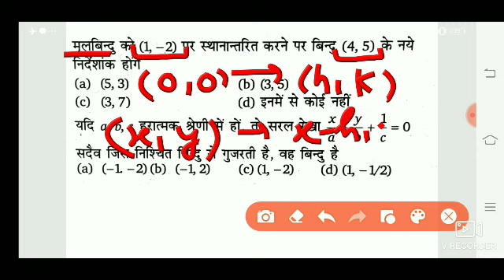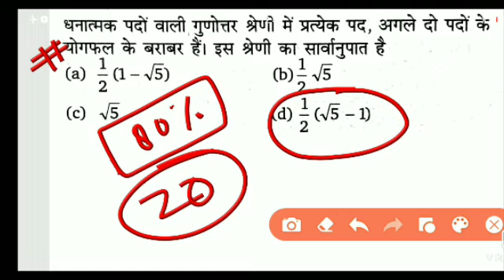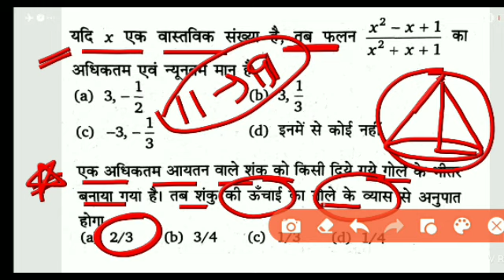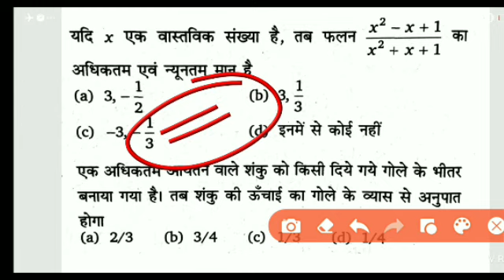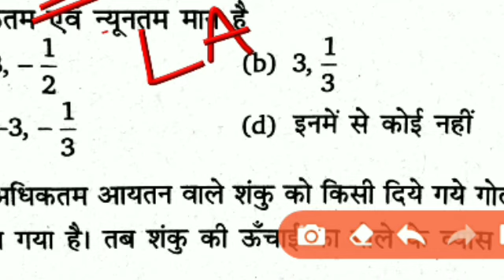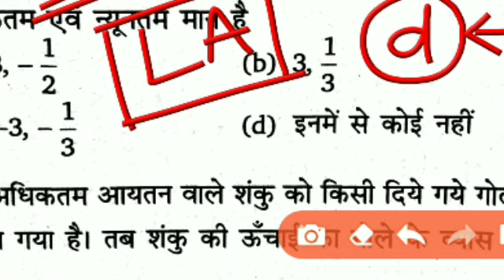Maths |part-15| भारतीय वायुसेना भर्ती परीक्षा 2020🎯